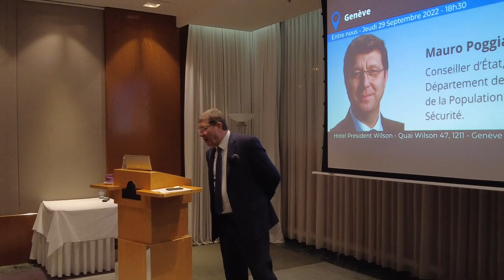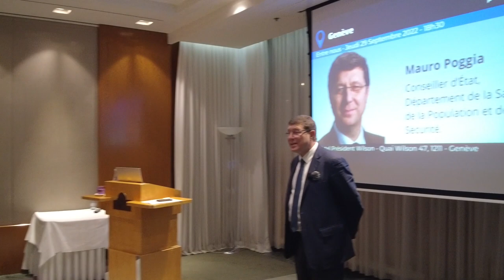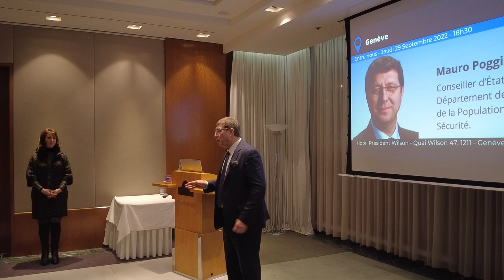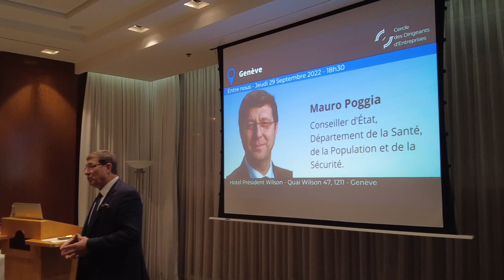Entre nous - Mauro Poggia, Conseiller d'État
Soirée du 29 septembre 2022, organisée par le cercle des Dirigeants d'Entreprises de Genève.